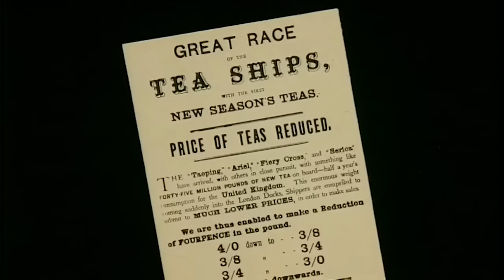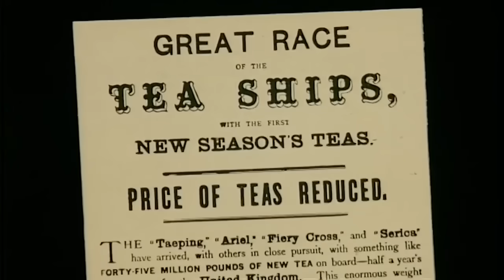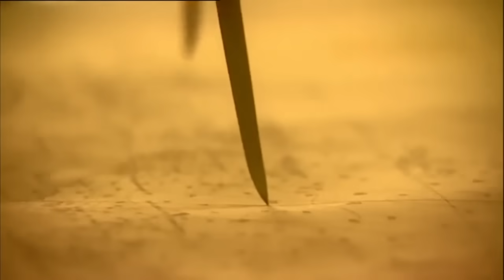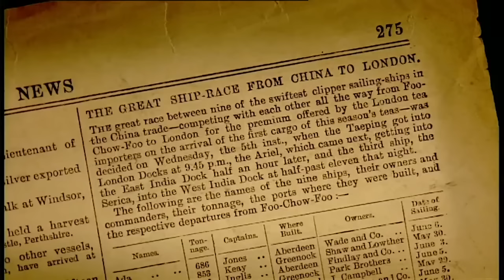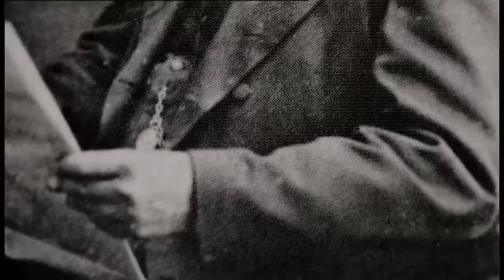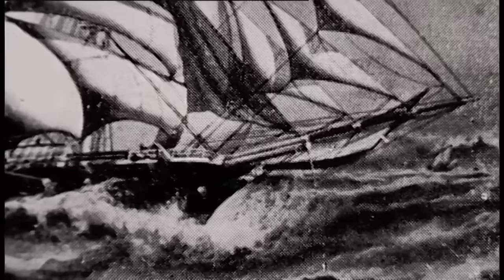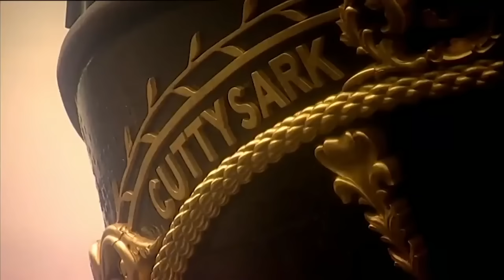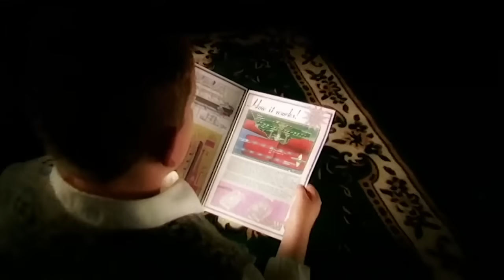'Cutty Sark & The Great Clippers' / Nautical Engineering Documentary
They were fast and sleek and 150 years ago the great tea clippers ruled the waves. Battling the elements, they raced to deliver their valuable cargo from China .

The 1930s was a highpoint for ocean-going liners. Crossing the Atlantic by boat was the only way to reach the US, and competition between the French and .

Love Engineering? Well enjoy all the best documentaries and shows Spark has to offer on the world of engineering and tech.

The history of speed and the intense rivalry between different ships, planes, cars and trains in their bid to be the fastest Combining stories of technological .

A fantastic documentary on the Clippers, their fascinating engineering and seamanship for maximum speed, and thrilling racing history across the seven seas.